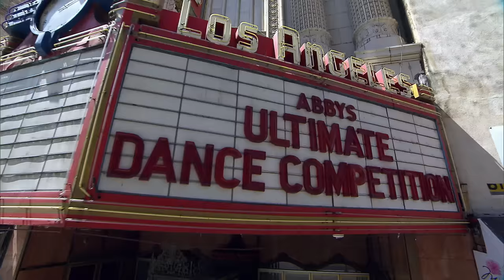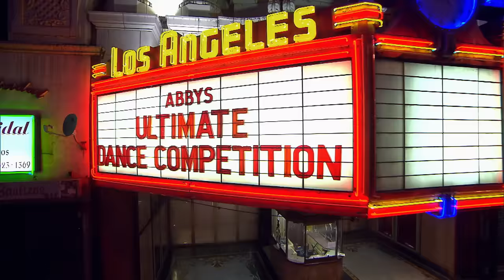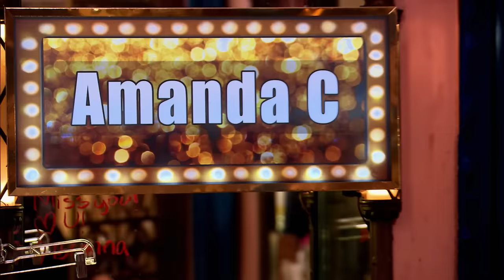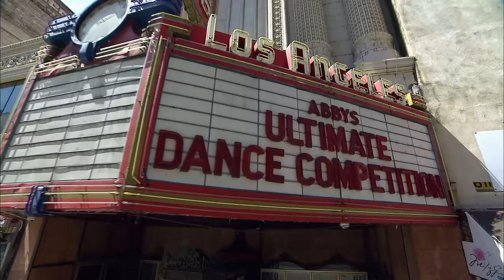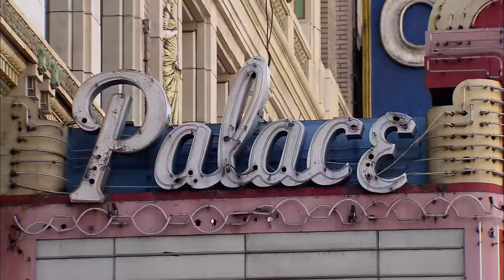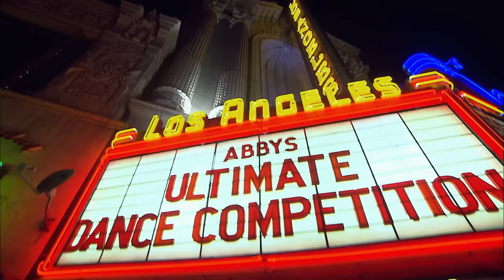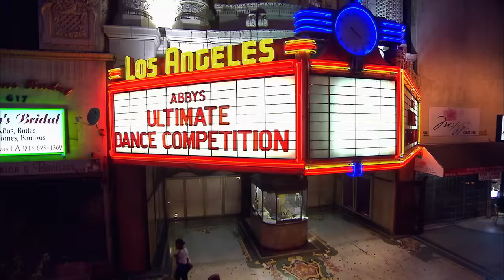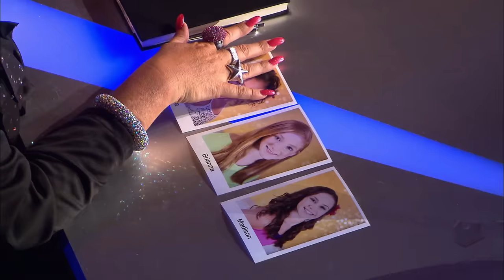AUDC: The Final 4 Girls DON'T Impress Abby (Marathon) | Dance Moms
The last 4 girls are put to the test by Abby to see who will be the final winner in this Abby's Ultimate Dance Competition marathon.

Chapters
00:00 Season 1, Episode 9, "CIRQUE DU SOLOS"
38:44 Season 1, Episode 10, "DANCE FOR YOUR LIFE (2 Hour Special)"

Love Abby's Ultimate Dance Competition? Stay up to date on all of your favorite Lifetime shows

With 12 of the country’s most promising young dancers selected from more than 1,000 national title holders, “Abby’s Ultimate Dance Competition” will reach a fever pitch while a new cluster of mothers brings an entirely new meaning to the term “stage mom” as their children put everything on the line for a $100,000 cash prize and a scholarship to the Young Dancers Program at the Joffrey Ballet School in New York.